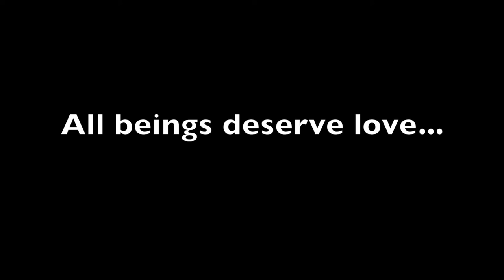"Rescue Me" Melissa Sgambelluri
A few months ago, I was filled with emotion after a rescue visit and wrote this song "Rescue Me"
I wanted to speak gently from the animal's perspective because it is my belief that we are all one and we are ALL deserving of love.
I created this video in hopes to spread more animal rescue awareness and to remind us to be more gentle...with other beings and with ourselves.
A special thank you to Jason Panucci​ for recording and mixing the record and to Jake Woodard​ for bringing it to life, through video. Thank you to Free To Be Me Rescue​ , Homeward Bound Dog Rescue of New York​ , Happy Cat Rescue, Inc.​ , and Broome Animal Sanctuary​ for allowing us to film. Thank you for all your dedication.
Every animal has its own pure and beautiful soul and it is my hope that one day, we will all live together in harmony.

Join our tribe and support animal rescue 💚